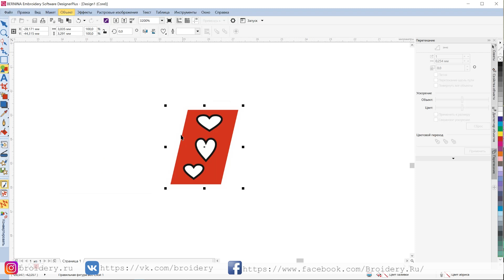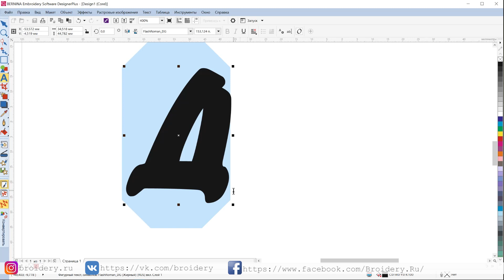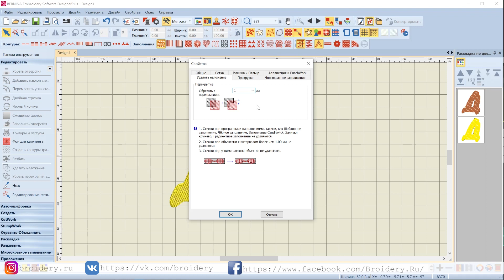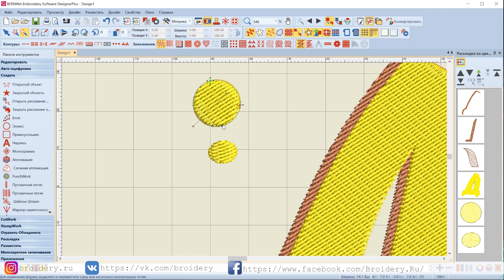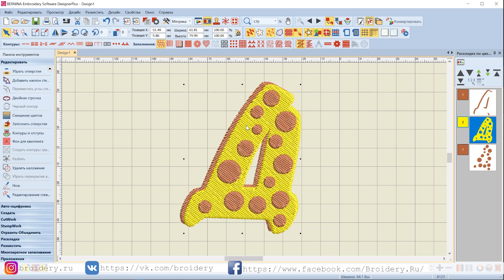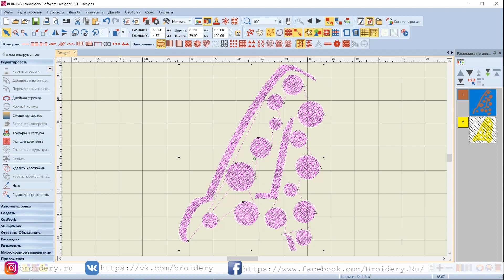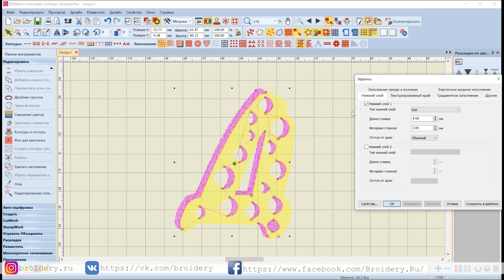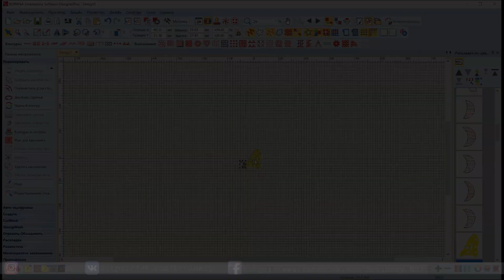Уроки Brnina ES: Алфавит "Сыр и Мыши"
На нашем сайте вы сможете:
* Купить оборудование для машинной вышивки, аксессуары к вашему оборудованию (пяльца, лапки, дополнительные приспособления).
* Записаться на обучающие курсы по работе в вышивальных программах или самостоятельно пройти обучение.
* Найти полезную информацию по технологиям машинной вышивки
* Посмотреть мастер-классы для начинающих